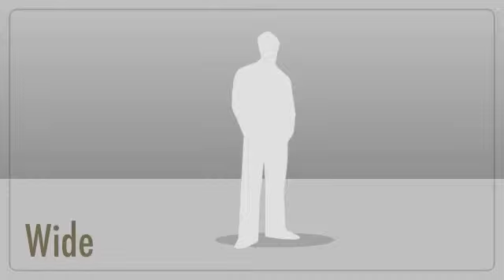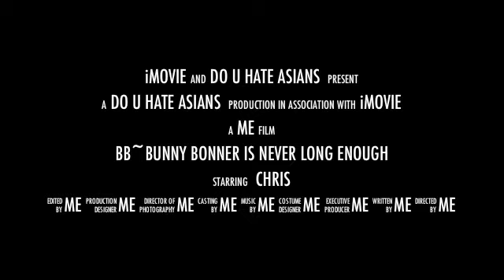the spy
me